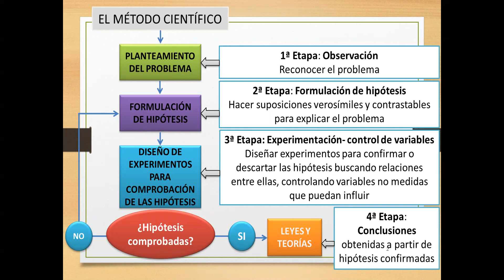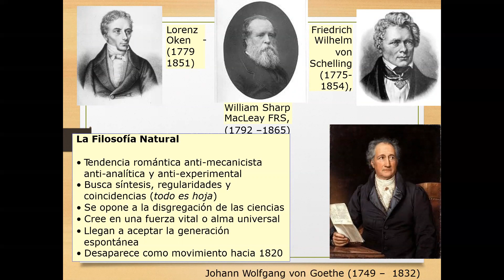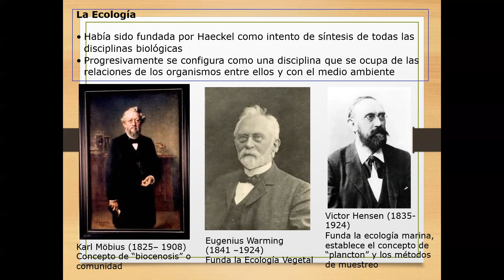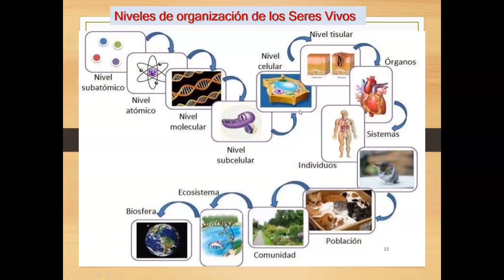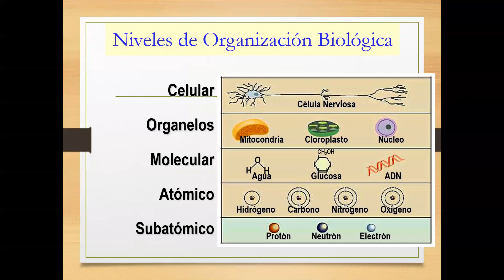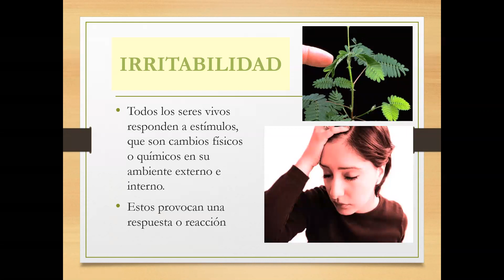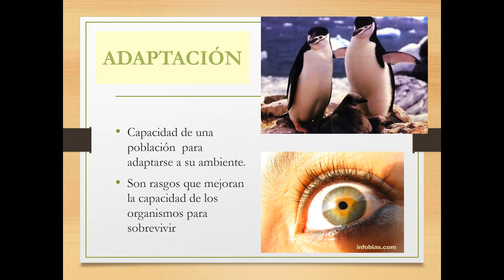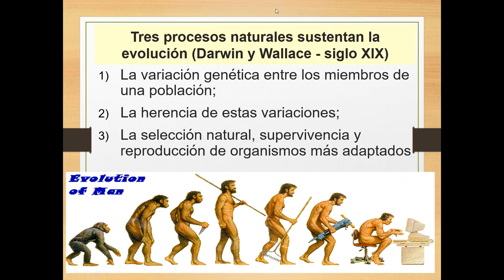INTRODUCTORIO BIOLOGÍA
CURSO VIRTUAL BIOLOGÍA - ANATOMÍA